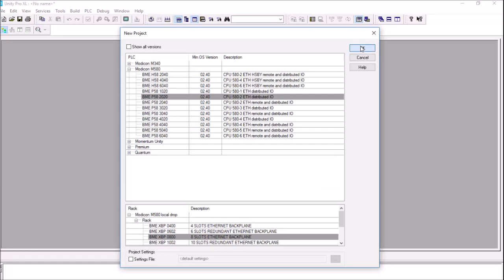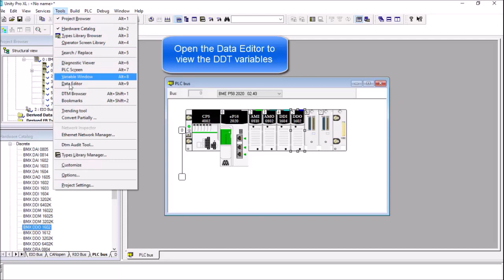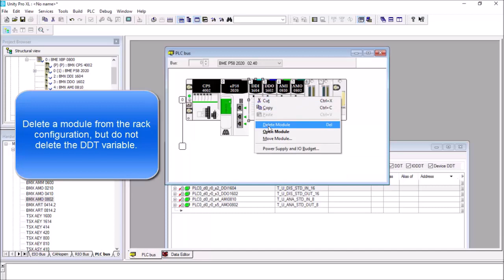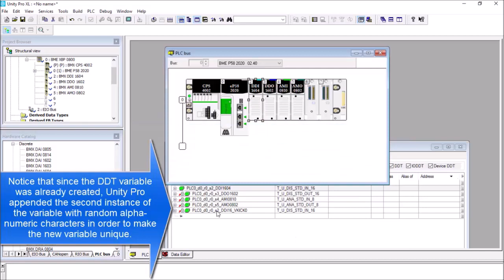Correcting Rack Location of M580 DDT IO Module in Unity Pro | Schneider Electric Support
Tutorial explaining the behavior of the Modicon M580 PAC Controller Device DDTs when the associated IO modules are placed in a rack, moved around to different position or deleted entirely within Unity Pro.